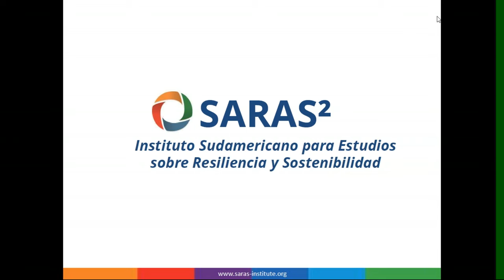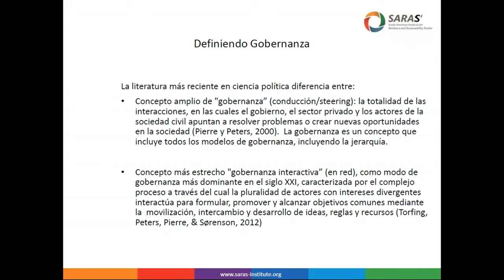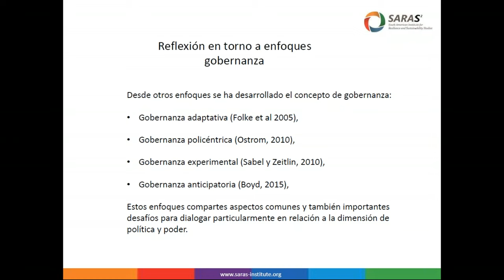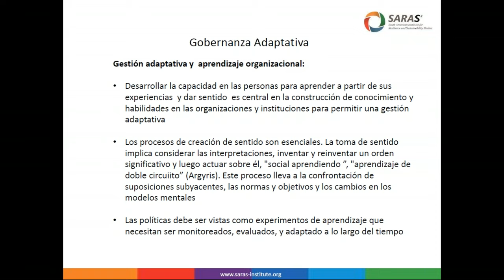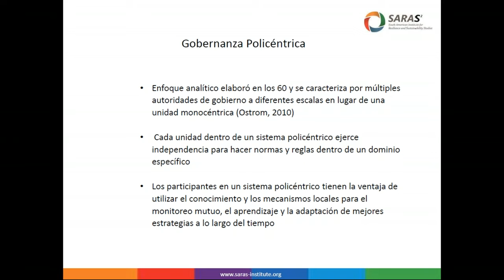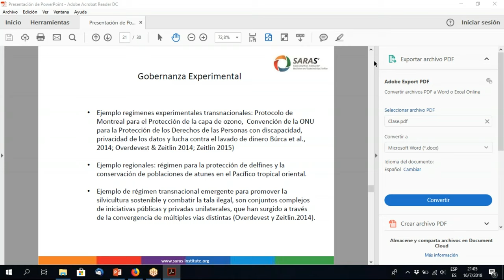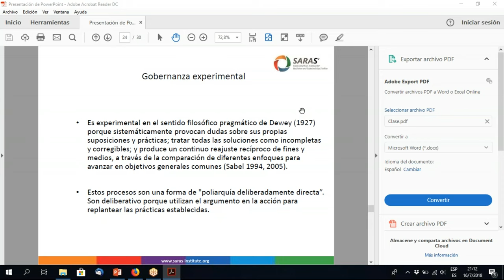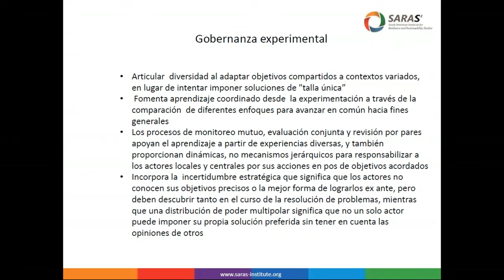Clase abierta: "Gobernanza: principales características"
Clase a cargo de Cristina Zurbriggen en el marco del curso de posgrado Sistemas socioecológicos, estructura, dinámica y gestión.
Instituto SARAS. 2018